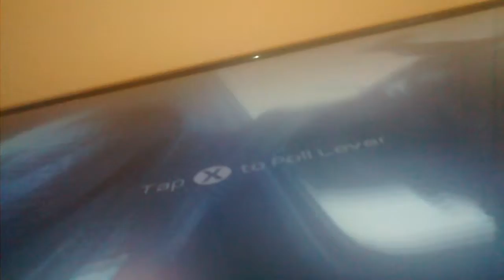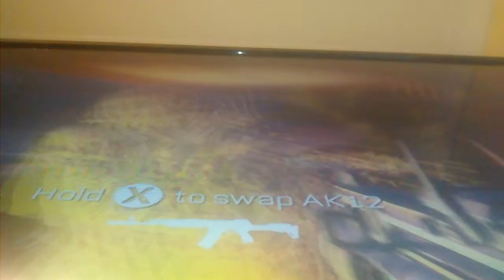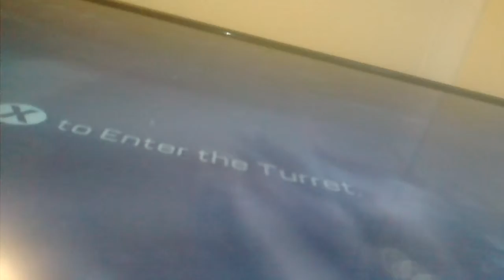Cod advanced warfare campaign